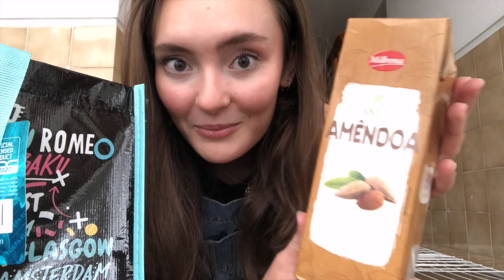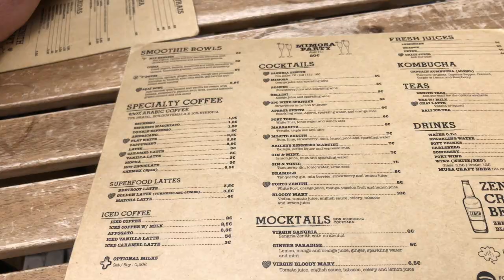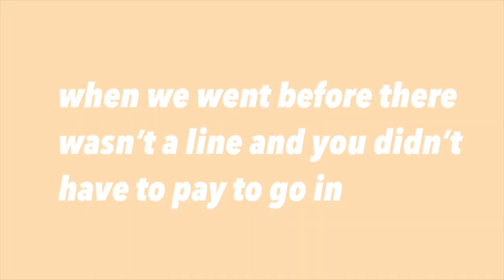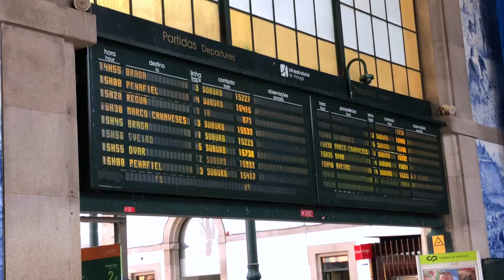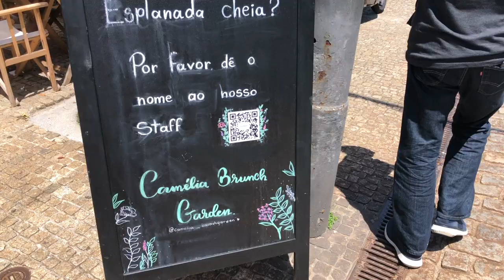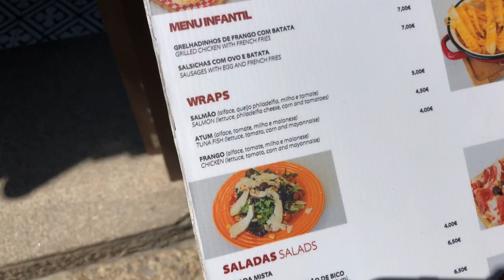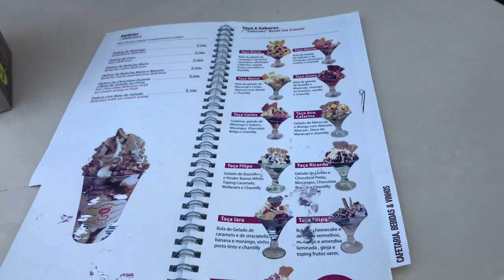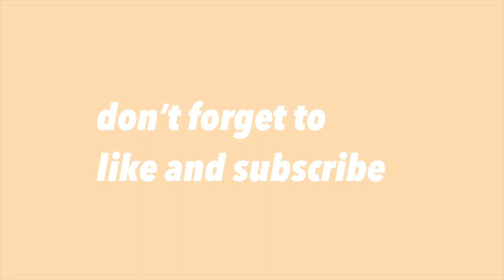PORTUGAL TRAVEL VLOG part 1 | Porto | Foz | Guimaraes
Hey guys!

FINALLY here is another travel vlog! I have been dying to travel since ... everything.. and I can't wait to make many more 2021 Europe travel vlogs! My parents and I flew into Portugal and they stayed for a week and the next week my friends came (which will be in another vlog). Enjoy this Portugal travel vlog part 1 ! Here we went to Porto, Foz, and Guimaraes.